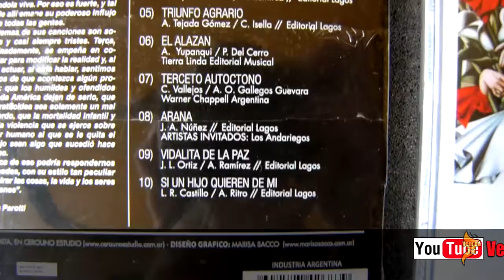VEM DA VAL ESPECIAL #11 | Cursos de Verão de Canto Popular em Brasília | Sorteios Especiais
Conheçam os Cursos de Verão no VAL KLAY STUDIO e participe dos sorteios especiais de fim de ano.

Desenvolvam sua inteligência rítmica de modo fácil e divertido exercitando com diferentes músicas populares. E não percam nossos cômicos bloopers finais:

Muita liberdade vocal para todos e nos vemos na próxima segunda feira!

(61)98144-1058